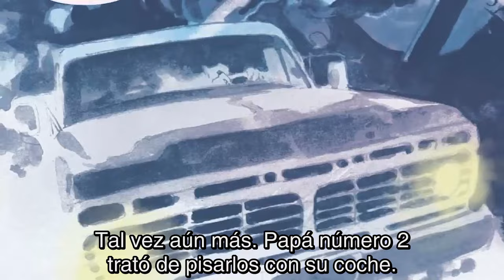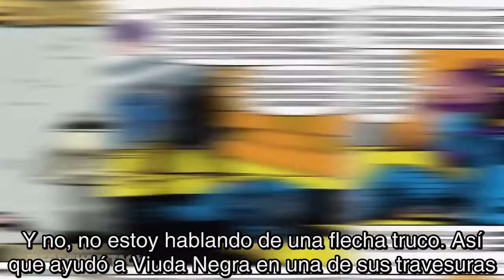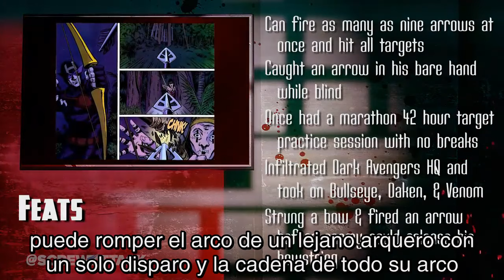Green Arrow VS Hawkeye DEATH BATTLE! En Español